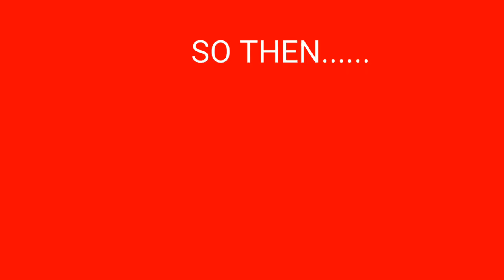PREMIER LEAGUE OF DARTS WEEK 5 VLOG (WITH HIGHLIGHTS)